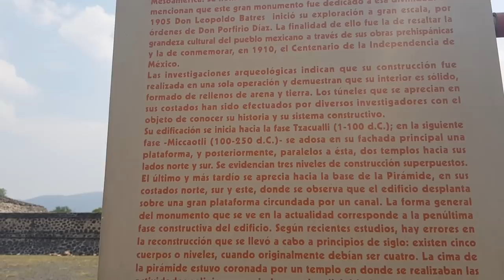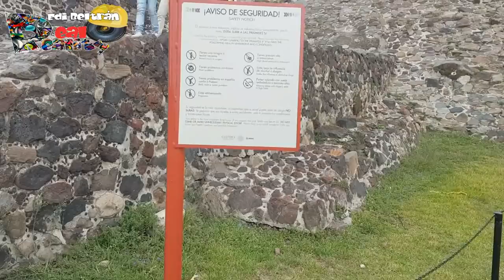TEOTIHUACAN MÉXICO, Recargando Energías del Sol!!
Nos fuimos a recargar energías del padre Sol en las pirámides de Teotihuacan en México, aunque nos descargamos mas en la subida a estas milenarias pirámides del Sol y de la Luna, un paisaje maravilloso recomendado para visitar.